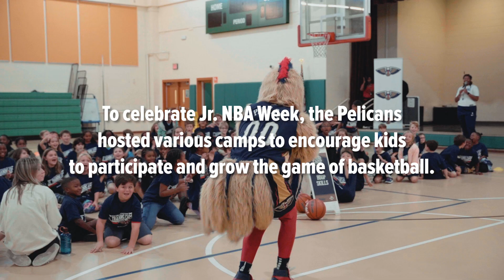Recapping the 2022 Jr. NBA Week | New Orleans Pelicans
The New Orleans Pelicans, Smoothie King and Ochsner teamed up to host several Junior NBA Training Camps for local students in the community as part of 2022 Jr. NBA Week.

Devonte' Graham #4 Guard
Jaxson Hayes #10 Center
Willy Hernangomez #9 Center
Kira Lewis Jr. #13 Guard
E.J. Liddell Forward